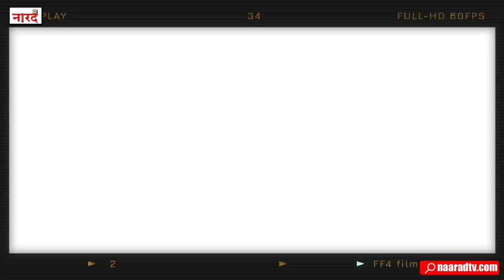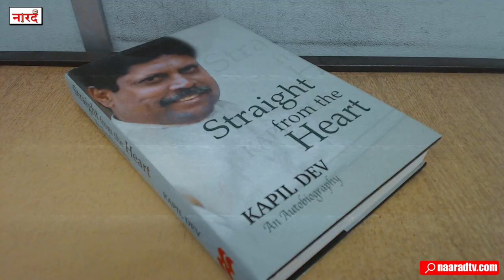Indian Cricketer Kapil Dev Biography_कपिल एक आत्मविश्वास_Indian Cricket Legends_Naarad TV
Kapil Dev Ramlal Nikhanj is an Indian former cricketer. He was a fast-medium bowler and a hard-hitting middle-order batsman, and was named by Wisden as the Indian Cricketer of the Century in 2002.
Dev captained the Indian cricket team that won the 1983 Cricket World Cup, and in the process became the first Indian captain to win the Cricket World Cup, and is still the youngest captain (at the age of 24) to win the World Cup for any team. He retired in 1994, at the times of holding the world record for the highest number of wickets taken in Test cricket, a record subsequently broken by Courtney Walsh in 2000. At the time, he was also India's highest wicket-taker in both major forms of cricket, Tests and ODIs. He is the first player to take 200 ODI wickets. He is the only player in the history of cricket to have taken more than 400 wickets (434 wickets) and scored more than 5,000 runs in Tests, making him one of the greatest all-rounders in the history of cricket. Dev's all-round performance has been praised by cricketers including Sunil Gavaskar who regards him as one of the greatest all-rounders to play the game. He was the coach of the Indian national team between September 1999 and September 2000. On 11 March 2010, Dev was inducted into the ICC Cricket Hall of Fame. In 1982 awarded with the Padma Shri and in 1991 the Padma Bhushan.
Reserch And Story- Saurabh Mehta